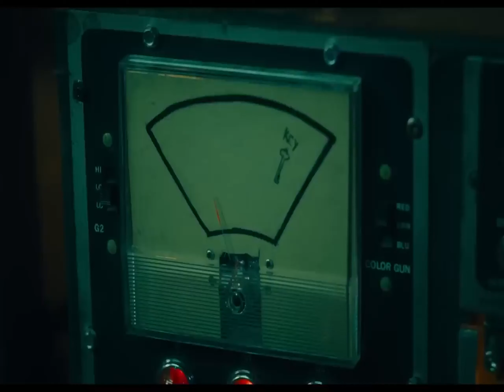Saw X 2023 Trailer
TEXT "I WANI TO PLAY A CAME" TO